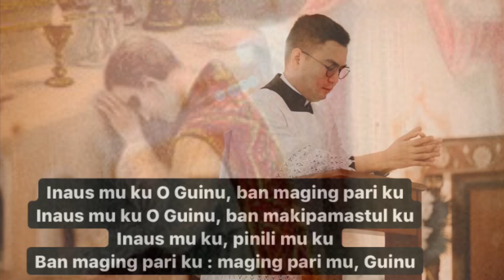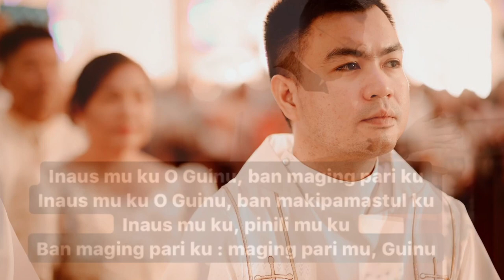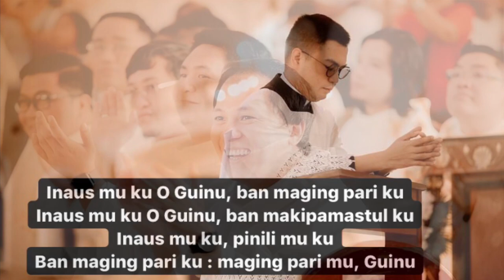INAUS MAGING PARI - Rev. Fr. Fiel Louie N. Pareja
Amanu: Don Mauro S. Gomez
Sunis: Nilo G. Nucup
Migkanta: Rev. Fr. Fiel Louie Narciso Pareja
Technicals: Rocky Bondoc
Ordination pictures used with permission from Candid & Portraits by Ralph Adrian Canilao who owns the copyright for the photos used.

Iting dalit 1st time ya megamit at meramdam anyang Ordinasyung Presbiteral nang Among Fiel Louie Pareja anyang February 14, 2020 king Parokya nang San Nicolas de Tolentino, Macabebe, Pampanga.

Miyabe ya pamu kanyan iting kanta king ikapat a songbook/cd ning cdc music ministry, a soon to be released. Misulat ya iting dalit para magamit karing ordinasyun sacerdotal o kaya naman anibersaryu da ding pari king Arkidiosesis at anti na mu rin  anting dalit inspirasyun karing magnasang tukyan ing aus ning Guinu king kasuyuan ning pamagpari lalu na't karing magaral seminaryu.